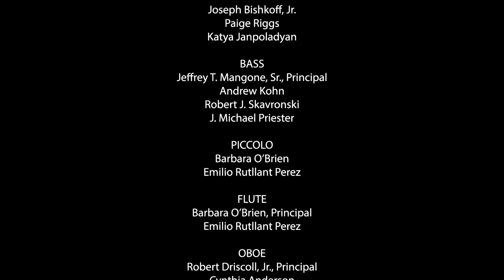Pittsburgh Opera: Carmen - “Toreador (excerpt)”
Escamillo (Michael Todd Simpson) sings of the glories of the bullfighting life.

Pittsburgh Opera presents Carmen
Libretto by Henri Meilhac and Ludovic Halévy
Critical edition by Robert Didion

CAST (in order of appearance):
Moralès                              Daniel Teadt**
Micaëla                              Danielle Pastin**
Lieutenant Zuniga            Jeremy Harr*
Don José                            Scott Quinn+
Carmen                              Zanda Švēde+
Frasquita                            Véronique Filloux*
Mercédès                           Leah Heater**
Lillas Pastia/Guide           Bob Rak+
Escamillo                            Michael Todd Simpson
Dancaïro                            Yazid Gray*
Remendado                      Andrew Turner*

THE ARTISTIC TEAM:
Stage Director                  Garnett Bruce
Set Designer                      R. Keith Brumley
Costume Designer           Sarasota Opera Association, Inc.
Lighting Designer             Andrew Ostrowski
Choreography                   Attack Theatre
Wig and Make-up Designer James Geier
Stage Manager                 Cindy Knight
Assistant Stage Manager Philip Gold
Assistant Stage Director Kaley Karis Smith*
Assistant Wig and Make-up Designer Nicole Pagano

Scenery and Props for this production constructed by Lyric Opera of Kansas City.
Costumes provided by Sarasota Opera Association, Inc.
Supertitles by Christopher Bergen

Violin I
Charles Stegeman
Concertmaster
Rachel Stegeman
Assistant Concertmaster
Tobias Chisnall
Joshua Huang
Mary Beth Schotting
Maureen Conlon-Gutierrez
Sara Schaft
Gabrielle Faetini
Sarah Gudbaur

Violin II
Jennifer Madge
Acting Principal Second
Anne Moskal
Rochelle Agnew
Jesse Thompson
Hector Marchant
Lan Cen

Viola
Jennifer Gerhard
Principal
Louise Farbman
Rebecca Rothermel
Derek Smith
John McCarthy

Cello
Kathleen Melucci
Principal
Paula Tuttle
Elisa Kohanski
Joseph Bishkoff, Jr.
Paige Riggs
Katya Janpoladyan

Bass
Jeffrey T. Mangone, Sr.
Principal
Andrew Kohn

Piccolo
Barbara O’Brien
Emilio Rutllant Perez

Flute
Barbara O’Brien
Principal
Emilio Rutllant Perez

Oboe
Robert Driscoll, Jr.
Principal
Cynthia Anderson

English Horn
Cynthia Anderson

Clarinet
Mary Beth Skaggs Malek
Principal
Alix Reinhardt

Bassoon
Linda Morton Fisher
Principal
Don Hollis

Horn
Evan Geiger
Principal
Jon Carroll
Jason Allison
David Lintz

Trumpet
Christopher Wilson
Principal
David Anderson

Trombone
John Sebastian Vera
Principal
Taylor Jones
Glenn Wayland

Timpani
John DiIanni
Principal

Percussion
Jan Fung
Principal
Dylan Moffitt
George Willis

Harp
Nuiko Wadden
Principal

Banda
Jay Villella
Micah Holt
Noah Harstad
Taylor Fong
Philip VanOuse
Principal Tuba

Librarian
Eleanor Cameron

Personnel Manager
Sarah Schultz

The orchestra musicians employed in this production are members of the American Federation of Musicians of the United States and Canada.

CHORUS & SUPERNUMERARIES

SOPRANO
Lilly Abreu
Charlene Canty
Adrianna Cleveland
Betsy D'Emidio
Katie Dufendach
Judith Jenkins
Gail Novak Mosites
Sasha Piastro-Tedford
Anastasia Robinson
Katy Shackleton-Williams
ALTO
Kathryn Ambrose Sereno
Loghan Bazan
Lori Carrau de Santo
Kimberly Anne Laret
Christina McCann
Thespina Christulides
Veronika Schmidt
Denise Sheffey-Powell
Jenifer Weber
TENOR
Andrew Bloomgarden
William Buchanan
Jeffrey Gross
Eric Haines
David Knouse
Jeffrey Link
Richard Mikol
George Milosh
John Sereno
Rich Williams
BASS
Peter Bianchi
Jesse Davis
Brian Doherty
Eric Garber
Hayden Keefer
Nicholas Kochanov
J. Patrick McGill
Jordan Rininger
Corey Nile Wingard
Zachary Wood
SUPERNUMERARIES
Charlie Anderson
Josh Baringer
Sam Bartley
Ray Beard
David Bennett
Mike Feretti
JR Graff
Anne Christianson
Emma Rogers
MaryCatherine Malek
DANCERS
Courtesy of Attack Theatre
Peter Kope
Sarah Zielinski

PITTSBURGH YOUTH CHORUS
Featured Singers:
Aashna Banerjee
Ava Chismar
Noah Eaton
Jordan Fowler
Mia Greiner
Sam Greiner
McKenna Jones
Evelyn Maiman
Cecily Marsh
Valeria Origoni
Bryn Riehle
Lindsay Saffer
Avery Sechler
Evangeline Sereno
Robert Shiner
Avani Venkat
Delaney Zagger